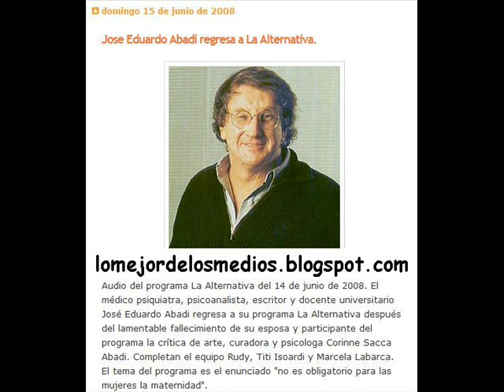Jose Eduardo Abadi regresa a La Alternativa.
Audio completo en el blog. Programa La Alternativa del 14 de junio de 2008. El médico psiquiatra, psicoanalista, escritor y docente universitario José Eduardo Abadi regresa a su programa La Alternativa. Completan el equipo Rudy, Titi Isoardi y Marcela Labarca.